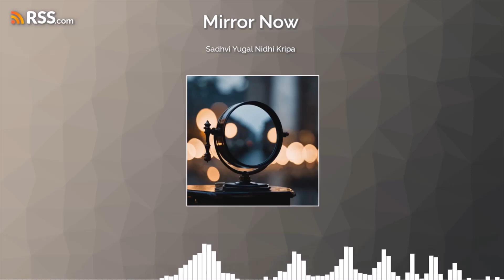5. प्रयोग से परिवर्तन कैसे? Self-Transformation By Application?| Mirror Now|Sadhvi Yugal Nidhi Kripa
📢 𝐅𝐎𝐑 𝐒𝐏𝐈𝐑𝐈𝐓𝐔𝐀𝐋 𝐒𝐔𝐂𝐂𝐄𝐒𝐒 𝐀𝐍𝐃 𝐏𝐑𝐎𝐆𝐑𝐄𝐒𝐒 🚀

jain
jainism
jains
jain sadhu
jain saints
jain sadhvi
jain diksha
jainism
jain dharm
jains
jain
jain stavan
jain temples
jain aarti
jain bhajan
jain monks
monk
heaven
tirthankars
mahaveer
mahaveer bhagwan
moksha
hell
peace
life
life lessons
life coach
sadhvi
sadhvi yugal
sadhvi yugal nidhi kripa